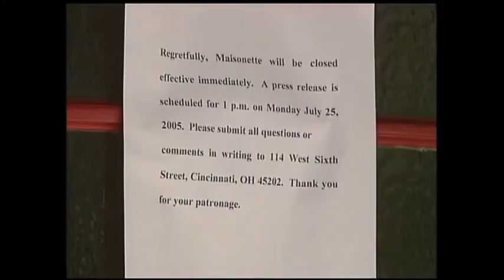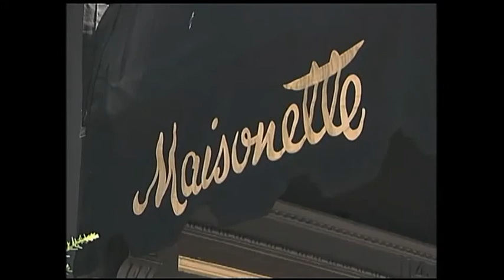Maisonette, elegant Cincinnati restaurant and downtown icon, closes in 2005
Restaurant's streak of 41 straight Mobil Five-Star ratings was longest in the U.S.